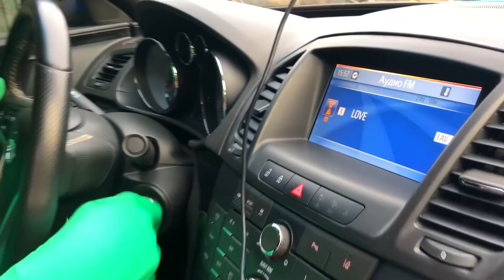Green Man found A LOT OF Toy Cars & Mr. Joe on Opel Insignia OPC w/ Started Race for Kids